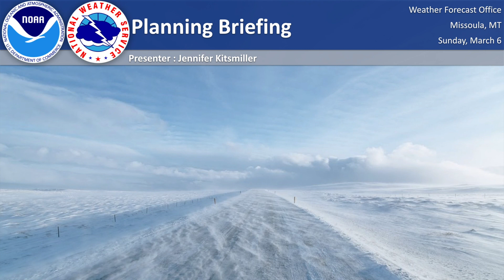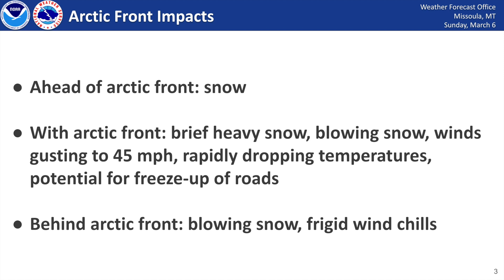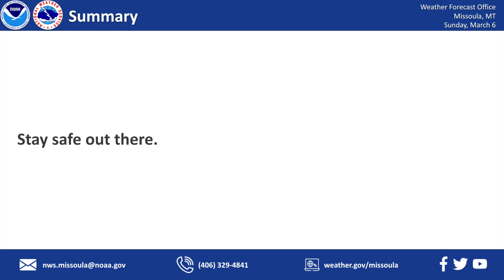NWS Missoula Weather Briefing